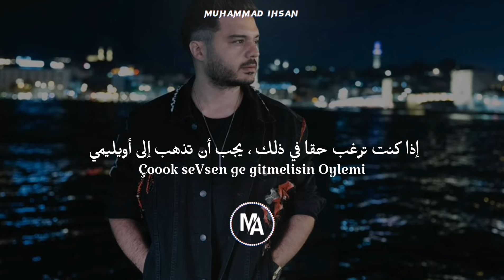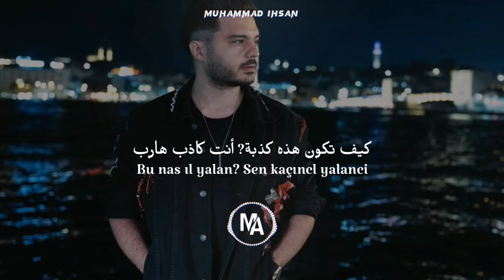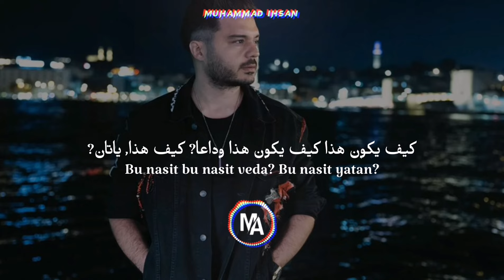Bu Nasıl Veda - İlyas Yalçıntaş مترجمة للعربية